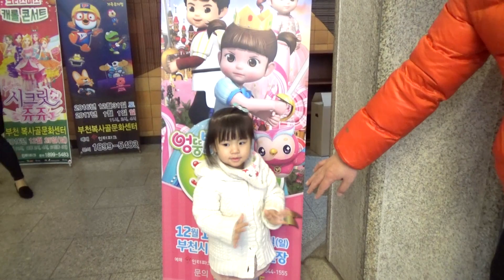서은이와 함께 콩순이 뮤지컬 보러가요! 서은이의 콩순이 뮤지컬 관람 Let's go to the Kongsuni musical.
서은이 일상이야기를 위주로 영상을 올리고 있어요^^
귀엽게 봐주세요 ㅎ